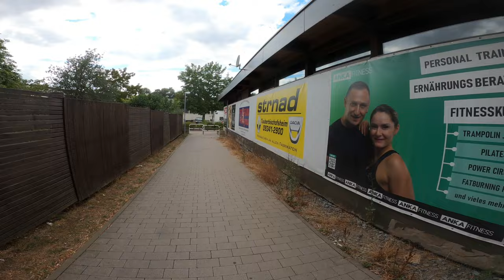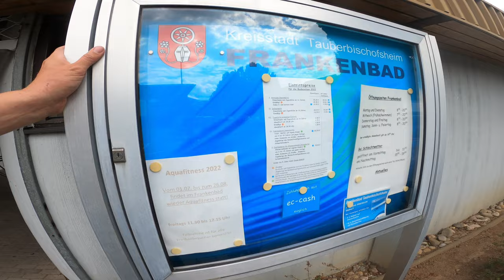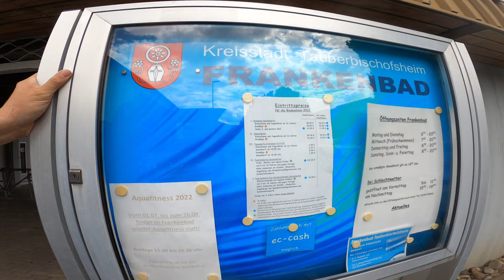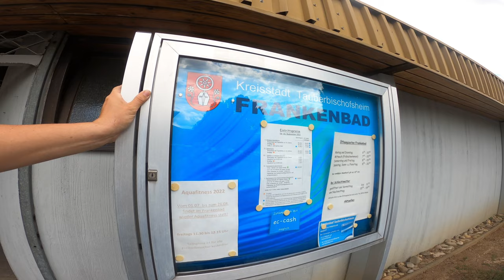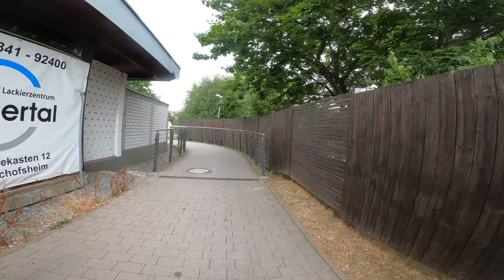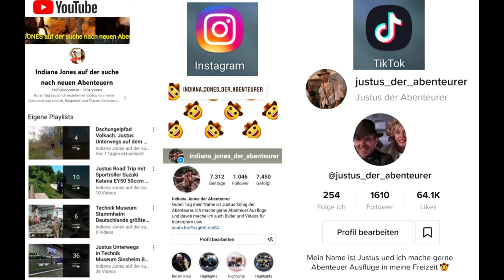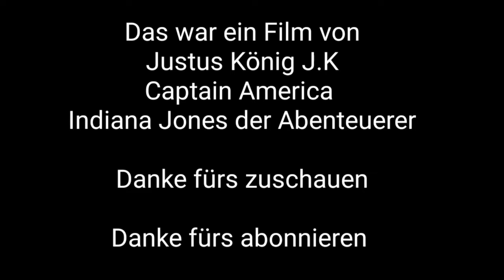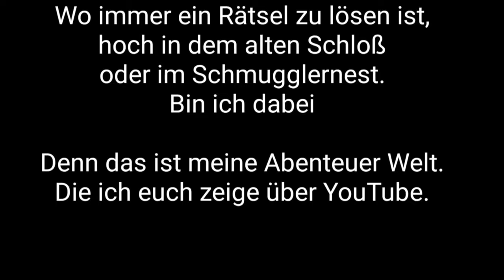Justus Unterwegs in Tauberbischofsheim die Hängebrücke von Fluss Tauber und das Freibad Frakenbad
Tauberbischofsheim ist die Kreisstadt des Main-Tauber-Kreises im fränkisch geprägten Nordosten Baden-Württembergs. Sie ist ein Mittelzentrum in der Region Heilbronn-Franken.
Fläche: 69,31 km²
Bevölkerung: 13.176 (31. Dez. 2008)
Vorwahl: 09341
Postleitzahl: 97941
Bürgermeister: Anette Schmidt

Das Frankenbad ist ein öffentliches, solarbeheiztes Freibad in Tauberbischofsheim im Main-Tauber-Kreis in Baden-Württemberg. Das Schwimmbad wurde 1951 fertiggestellt

Die Tauber ist ein Fluss in Süddeutschland an beiden Seiten der Grenze zwischen Baden-Württemberg und Bayern. Sie entspringt am Westfuß der Frankenhöhe, fließt in nordwestlicher Richtung etwa 130 km durch die Region Franken und mündet in Wertheim von links und Südosten in den Main.
Quelle: Franken